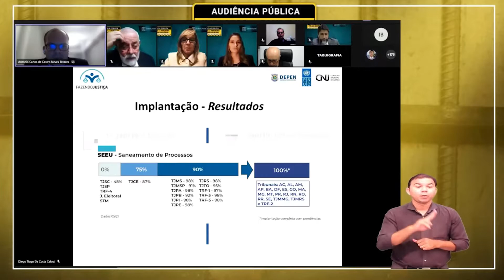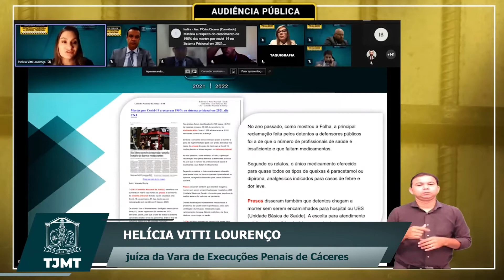Judiciário realiza Audiência Pública para tratar dos impactos da pandemia no Sistema Prisional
O evento realizado pela Corregedoria-Geral da Justiça do Tribunal de Justiça de Mato Grosso aconteceu de forma virtual na última sexta-feira, 2 de julho, e discutiu os impactos da pandemia no sistema carcerário, bem como as soluções para o aprimoramento do sistema.

Confira ▶️